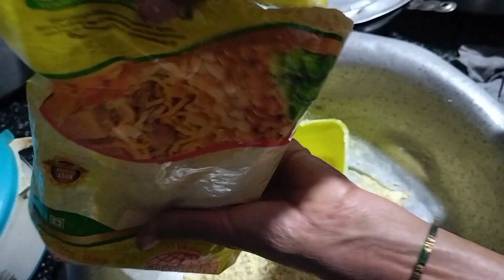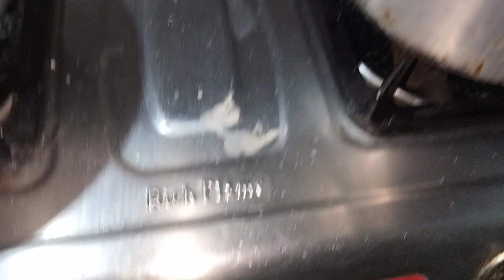ತುಂಬಾನೆ ಸುಲಭವಾದ ಚಕ್ಕಲಿ ಮಾಡುವ ವಿಧಾನ //how to make chakkali at home //instead chakkali recipe //snack/